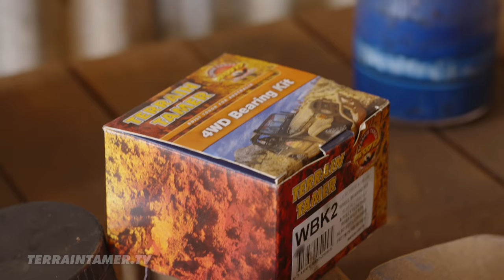Terrain Tamer Goes Mustering | Episode 3 - Front End Rebuild